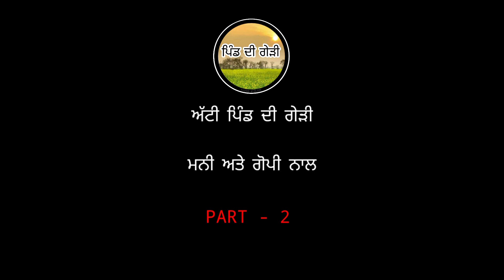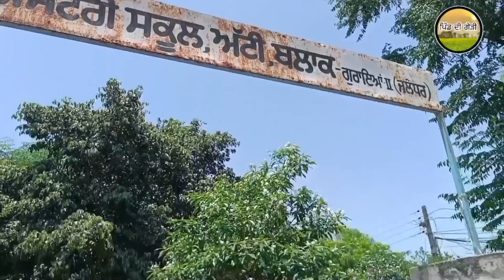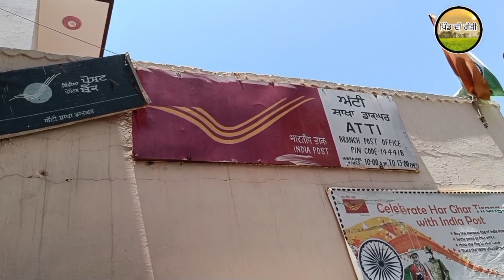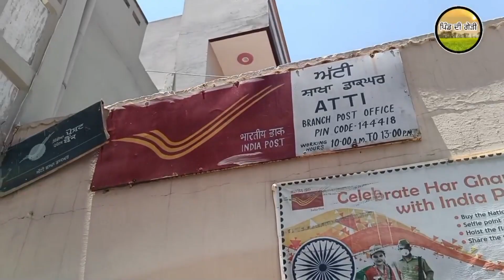ਮਨੀ ਅਤੇ ਗੋਪੀ ਨਾਲ ਪਿੰਡ ਅੱਟੀ ਦੀ ਗੇੜੀ। Part -2 ||mani Shokar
ਮਨੀ ਅਤੇ ਗੋਪੀ ਨਾਲ ਪਿੰਡ ਅੱਟੀ ਦੀ ਗੇੜੀ। Part -2

Mani Shokar and Gopi Shokar are Famous at Instagram Platform as their Comedy Videos. They have followers more than 3 lac at Instagram.

atti Village